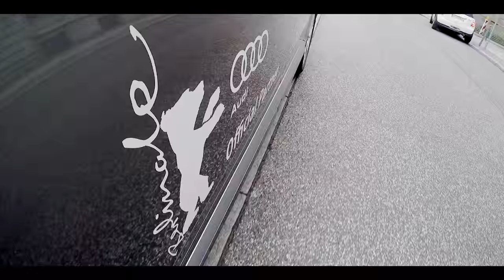Das Tagebuch der Anne Frank - Backseattalk Lea Acken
Nach der Emigration aus Frankfurt am Main ist Amsterdam die neue Heimat der Familie Frank geworden. Anne (Lea van Acken), ihr Vater Otto (Ulrich Noethen), Mutter Edith (Martina Gedeck) und Schwester Margot (Stella Kunkat) versuchen hier, ein ganz normales Leben zu führen – bis die Deutschen die Niederlande besetzen und sich auch in Amsterdam die Situation für Juden von Tag zu Tag verschlechtert. Als Margot einen Aufruf, zur Deportation ins Arbeitslager erhält, beschließt Otto Frank mit der Familie, das lange geplante Versteck aufzusuchen und unterzutauchen. Mit Hilfe seiner Sekretärin Miep Gies (Gerti Drassl) und anderen Mitarbeitern hat er hierfür schon seit Wochen das Hinterhaus seines Firmensitzes in der Prinsengracht 263 als Versteck vorbereitet. Etwas mehr als 50m² sind von nun an das Zuhause der Familie Frank und, kurze Zeit später, auch der Unterschlupf von Hans (André Jung), Petronella (Margarita Broich) und Peter van Daan (Leonard Carow) sowie Albert Dussel (Arthur Klemt). Die Hinterhausbewohner leben in ständiger Angst – nachts fliegen Bomber über die Häuser Amsterdams, tagsüber fürchten sie, entdeckt zu werden und dürfen sich kaum bewegen. Ihre einzige Verbindung zur Außenwelt sind das Radio, Miep Gies und die anderen Helfer. Und dennoch finden sie auch im Hinterhaus zu einem Alltag: Es wird gelacht, geweint, gestritten und sich versöhnt. Anne Frank, die Jüngste unter ihnen, entdeckt neugierig, was es bedeutet, erwachsen zu werden. In ihrem Tagebuch, das sie zum 13. Geburtstag von ihrem Vater geschenkt bekommt, hält sie ihre Gedanken, Ängste und Sehnsüchte fest. Eindringlich und analytisch kommentiert und dokumentiert sie Erlebnisse und Ereignisse ihrer Zeit.

Mit DAS TAGEBUCH DER ANNE FRANK hat Regisseur Hans Steinbichler die weltbekannte Geschichte neu verfilmt. Das Drehbuch orientiert sich sehr eng am Original-Tagebuch und anderen persönlichen Aufzeichnungen von Anne Frank, ihrer Familie und anderen Zeitzeugen. Er kommt damit einem Mädchen sehr nah, das den Krieg erlebt, das aber auch Zukunftspläne schmiedet, mit den Eltern und der Schwester streitet und sich erstmals verliebt. Trotz ihrer ausweglosen Situation und den damit verbundenen Ängsten hält sie an ihren Hoffnungen, Sehnsüchten und Träumen fest. DAS TAGEBUCH DER ANNE FRANK ist ein außergewöhnliches, sehr persönliches, bewegendes und inspirierendes Portrait eines Mädchens, einer Familie, ihrer Begleiter und einer prägenden Zeit.